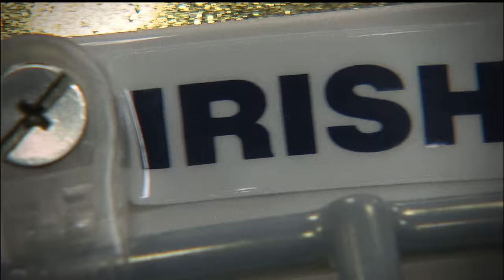Notre Dame Celebrates Partnership with NBC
The University of Notre Dame’s two-and-a-half-decade relationship with NBC Sports to televise Irish home football games now has resulted in more than $100 million being allocated from contract revenues to University financial aid.  6,899 students have benefitted from scholarship awards due to the NBC relationship.